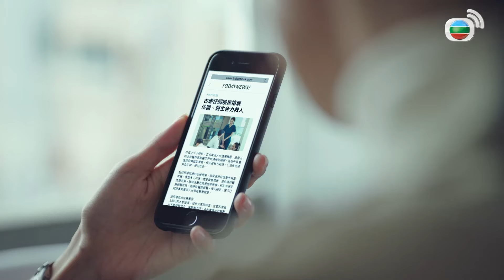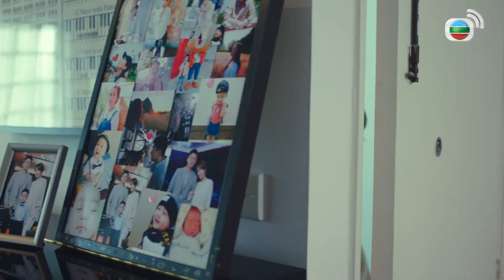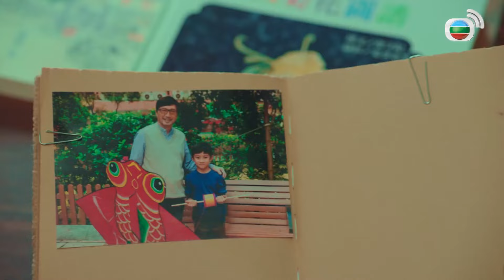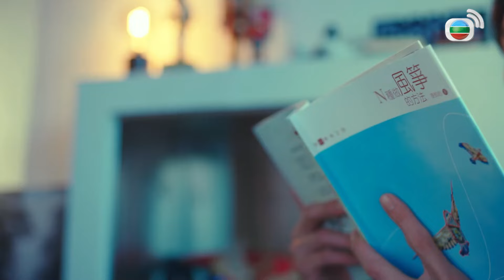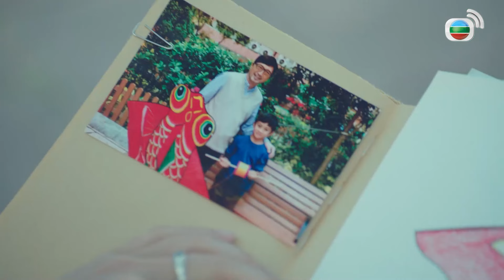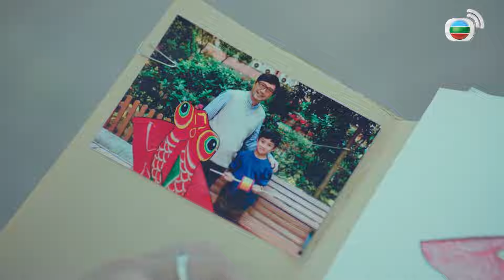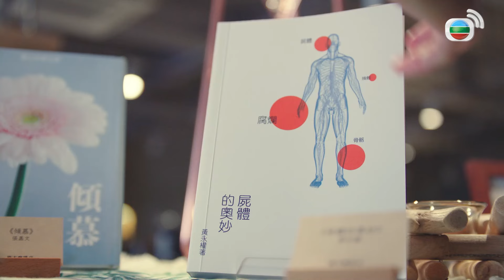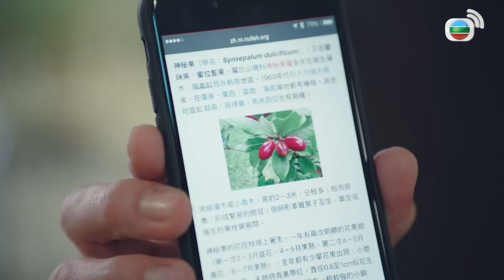[LIVE] Phim TVB Bằng Chứng Thép V (Forensic Heroes V) 4/30 | Huỳnh Tông Trạch, Thái Tư Bối | 2022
Phim TVB Bằng Chứng Thép V (Forensic Heroes V)
Diễn viên: Huỳnh Tông Trạch | Thái Tư Bối | Viên Vỹ Hào | Hồng Vĩnh Thành | Vương Mẫn Dịch | Thái Khiết | Live cùng TVB

✨Nội dung phim: Lòng người là một môn khoa học thâm sâu. Con người phạm tội là bởi họ bị lòng tham, sự giận dữ, sự đố kỵ chi phối tinh thần. Đối mặt với việc các chứng cứ bị mất tích, sự bế tắc vì mất phương hướng điều tra, sự xảo quyệt của hung thủ... đội ngũ Pháp y và Pháp chứng sẽ làm thế nào để tìm lại công bằng cho người sống, rửa oan cho người chết đây?